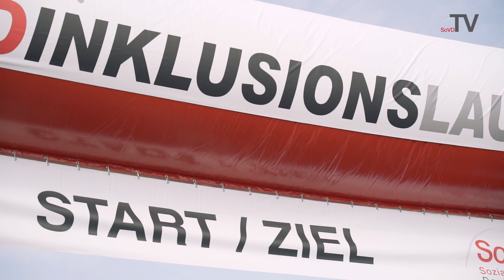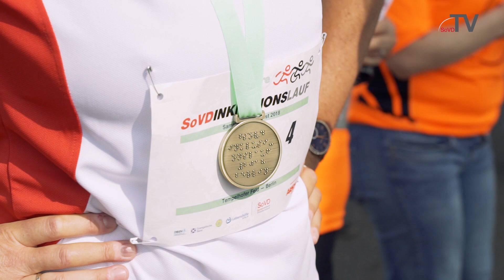Inklusionslauf rockt Berlin 2018 - SoVD TV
Was für ein Ereignis! Zum fünften Mal fand in Berlin der SoVD-Inklusionslauf statt. Auf dem früheren Flughafen Tempelhof feierten über 700 Menschen ein Fest und setzten ein starkes Zeichen für Inklusion. Mit dabei waren der Bundesbehindertenbeauftragte Jürgen Dusel und der SoVD-Vizepräsident Wolfgang Schneider.

Diesen und viele weitere Filme finden Sie übrigens auch mit Untertiteln

Für Anregungen und Hinweise können Sie uns gerne schreiben an info (-at-) sovd-tv.de